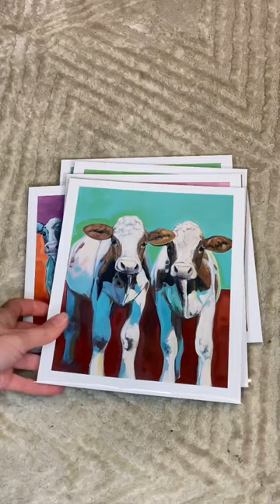Unleash Your Inner Cow Lover with These Vibrant Art Prints!